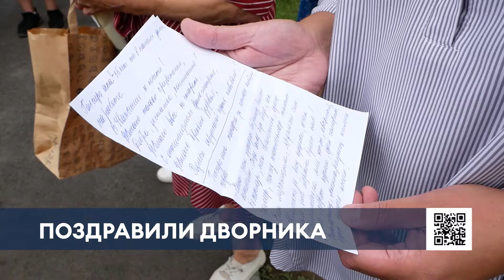Нижнекамцы поздравили с юбилеем соседку, которая 35 лет работает дворником в их доме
35 лет назад Гульсира Мавлютова начала убираться в доме № 95 по пр. Химиков. За эти годы женщина стала настоящей любимицей жильцов. Двор и подъезды всегда в чистоте.

Гульсира апа, как её здесь любя называют, какими бы ни были тяжелыми времена, всегда была на своём рабочем месте.